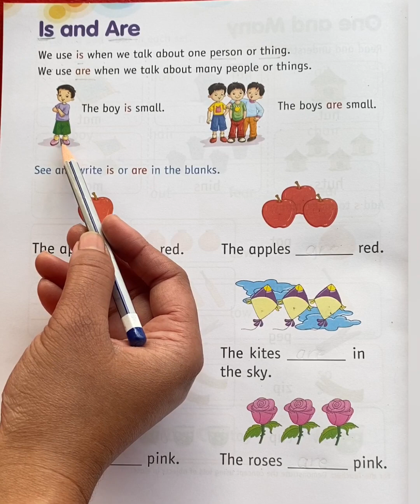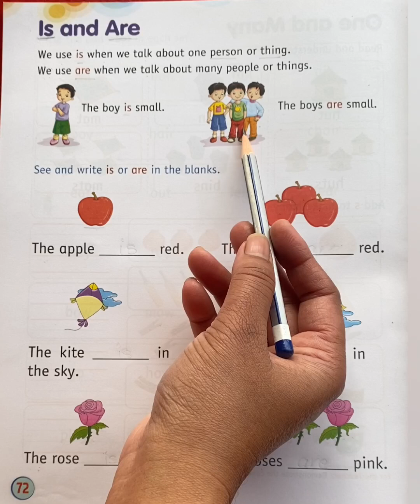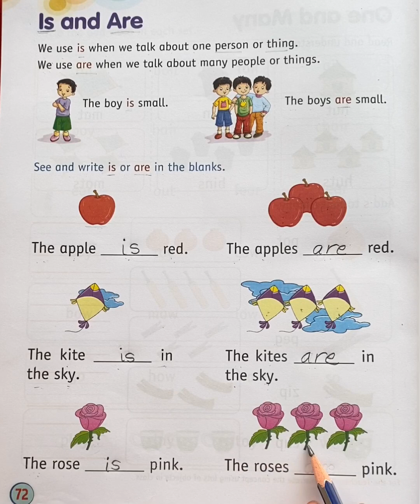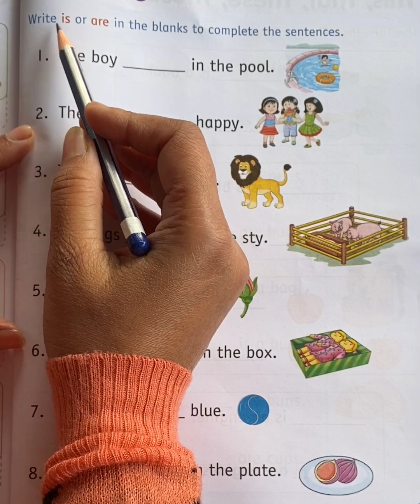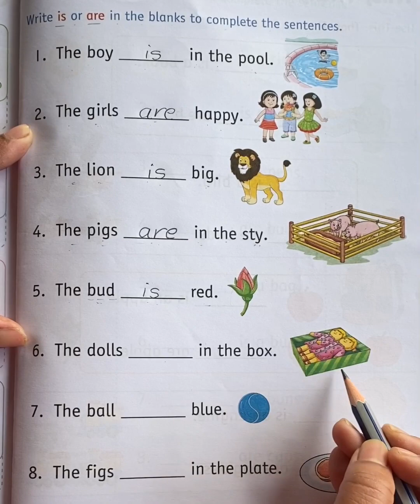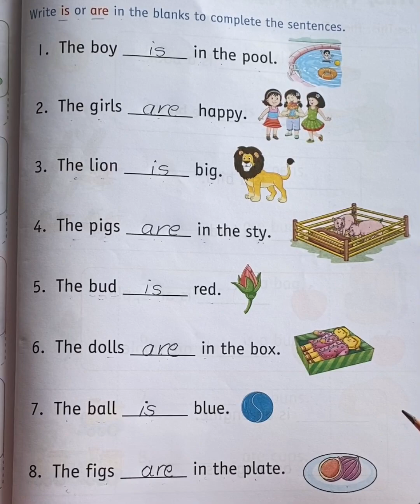Use of Is and Are/Basic English Grammar/Where to use is and are?